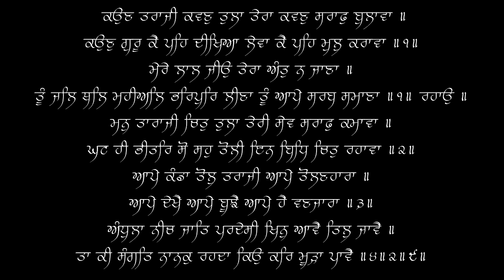Mere Laal Jiyo Tera Ant Na Jaana - Bhai Kulwant Singh (Prabhat) - 11/23/18 - Live Sri Bangla Sahib